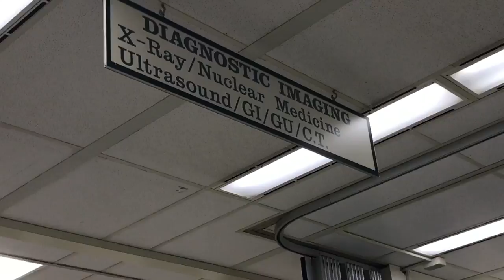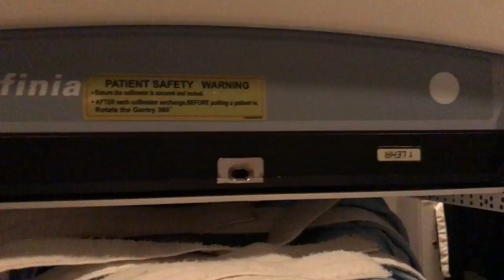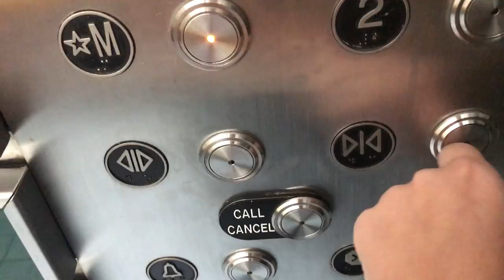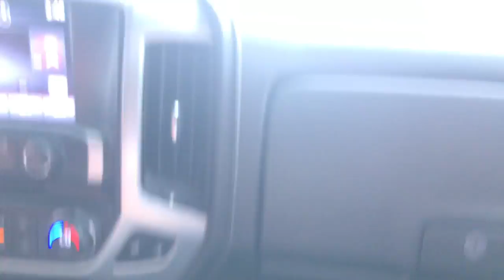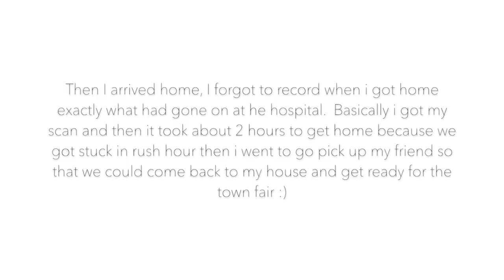Hospital Vlog p.2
Here is part 2/day 2 of my first hospital vlog!!